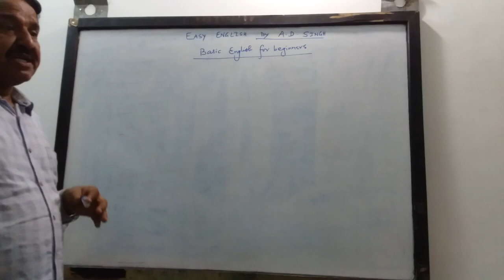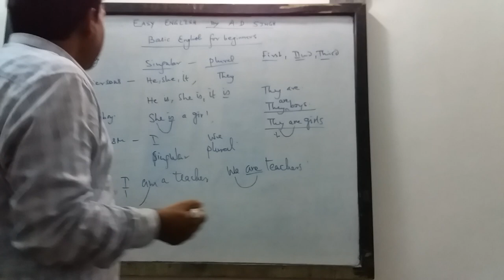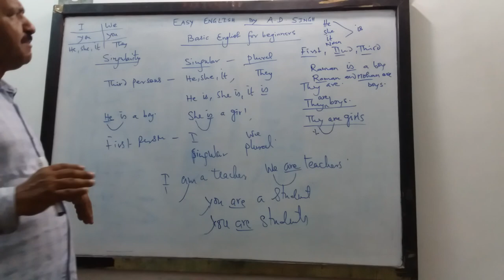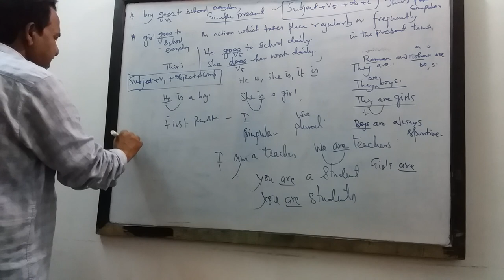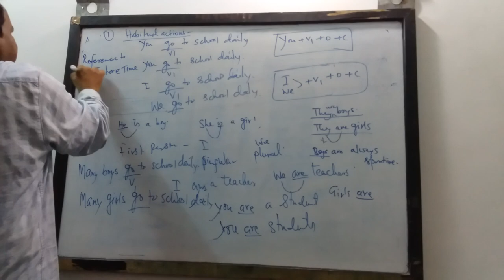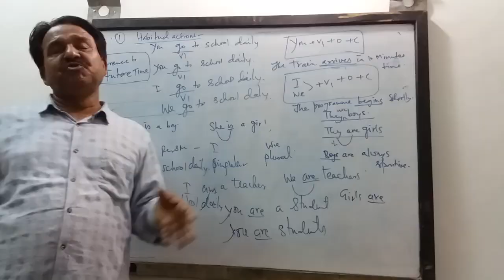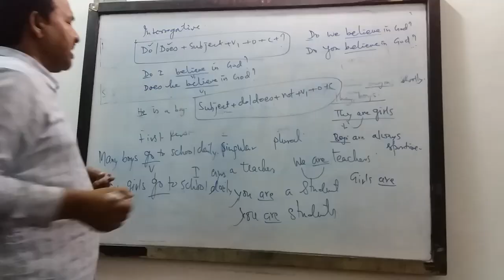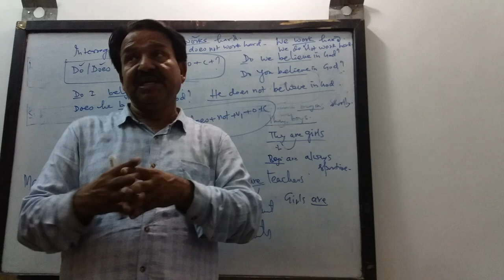Basic English by A D singh